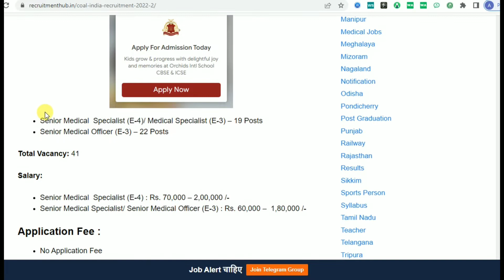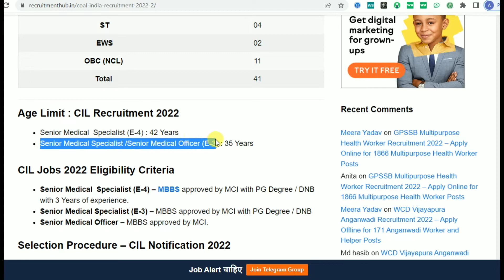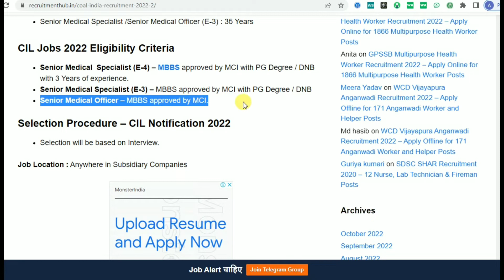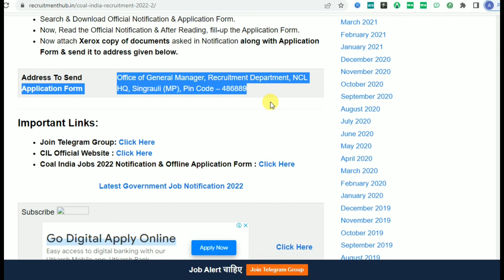Coal India Jobs 2022 – Apply Offline for 41 Medical Executive Posts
Coal India Recruitment 2022 – Apply Offline for 41 Medical Executive Posts

10th pass job
12th pass Jobs
Graduation jobs
Vacancy
Jobalert
Government Jobs
Recruitment 2022
Bharti 2022
Recruitment hub
Vampire hub
Latest Govt Jobs 2022
Jobs 2022
Vacancy 2022
Current Affairs
Exam Pattern
B-Tech Jobs
Diploma Jobs
Latest Job Update
Sarkari Result